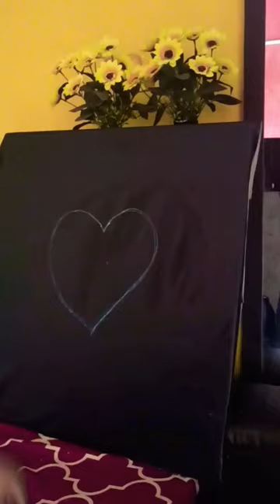af eft fer-mini wood toy pragati draw peacock 🦚work wood hand crafts 09:00am